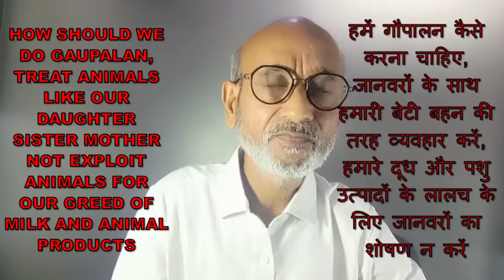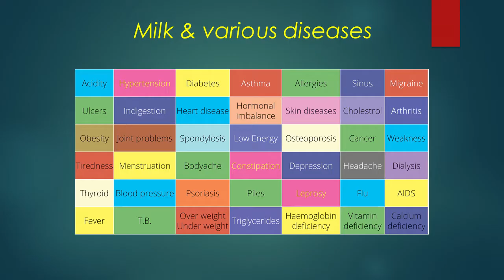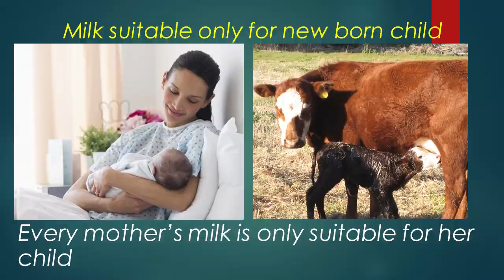Why Quit Non-Veg, Milk & Dairy items for Health, Ecology मांसाहार, दूध और डेयरी उत्पाद क्यों छोड़ें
Clarifications for Animal based food MYTHS
पशु आधारित पशु आधारित भोजन के लिए स्पष्टीकरण
As per natures law should we consume non veg milk and dairy products, impact on our health
Do cows and other milked animals naturally produce excess milk
Under what unnatural conditions animals produce excess milk
Relation between dairy and slaughter industry
Consciousness under which, We should do Gaupalan
How should we do Gaupalan, treat animals like our daughter sister mother not exploit animals for our greed of milk and animal products
Importance of Gober and Gaumutra for pesticide’s and chemicals free farming
Milk and commercial viability
Religion and animal based food
Jevdaya and Abhaydnan